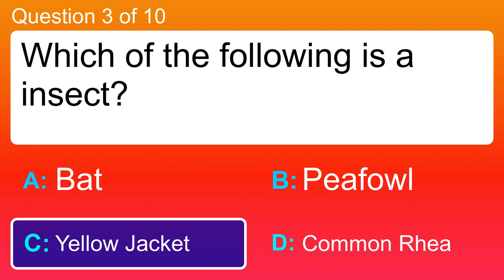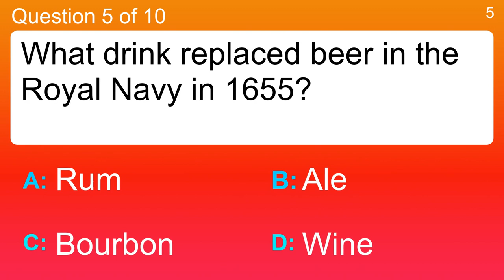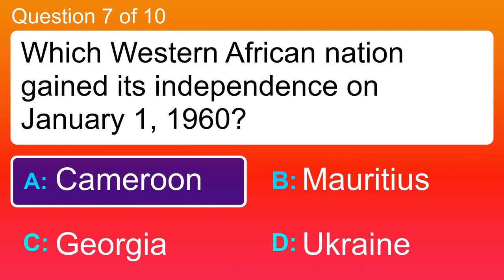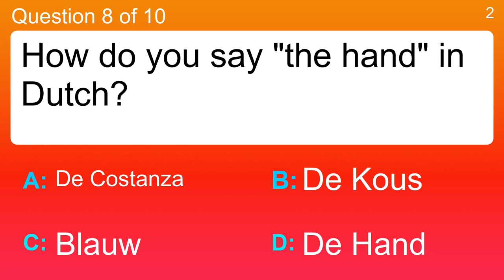Mixed Knowledge Quiz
Question 1 : Henry Ford is best related to which of these facts?
 Answer a: First Man To Break The Speed Of Sound Barrier
 Answer b: Groundbreaking Photo-Journalist And Author
 Answer c: He Produced An Affordable Car
 Answer d: Pioneer Of Civil Rights

Question 2 : I had my hand cut off and found out Darth Vader was my father in the same movie scene. Who am I?
 Answer a: Chewbacca
 Answer b: Han Solo
 Answer c: Luke Skywalker
 Answer d: Princess Leia

Question 3 : Which of the following is a insect?
 Answer a: Bat
 Answer b: Common Rhea
 Answer c: Peafowl
 Answer d: Yellow Jacket

Question 4 : Which country is located on the continent of North America?
 Answer a: Czech Republic
 Answer b: Honduras
 Answer c: Morocco
 Answer d: Zambia

Question 5 : What drink replaced beer in the Royal Navy in 1655?
 Answer a: Ale
 Answer b: Bourbon
 Answer c: Rum
 Answer d: Wine

Question 6 : What is a gazebo?
 Answer a: A Peaked Roof
 Answer b: A Tile Floor
 Answer c: A Sub-Basement
 Answer d: A Small Building

Question 7 : Which Western African nation gained its independence on January 1, 1960?
 Answer a: Cameroon
 Answer b: Georgia
 Answer c: Mauritius
 Answer d: Ukraine

Question 8 : How do you say "the hand" in Dutch?
 Answer a: Blauw
 Answer b: De Kous
 Answer c: De Costanza
 Answer d: De Hand

Question 9 : Which person is known for this fact, "man who built IBM into a computer giant"?
 Answer a: Alan Shepard, Jr.
 Answer b: H. Norman Schwarzkopf
 Answer c: Thomas Watson, Jr.
 Answer d: William J. Clinton

Question 10 : In sports betting, what is the current odds or point spread on a particular event?
 Answer a: Handle
 Answer b: Hedging
 Answer c: Limit
 Answer d: Line